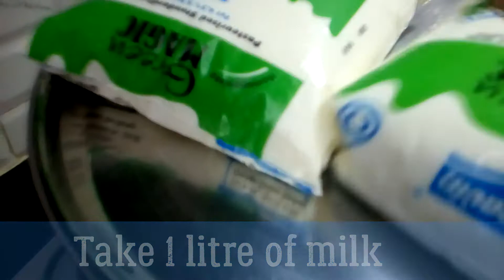Bengali Special Rasgulla recipe | Rasagulla Recipe in Tamil (Tasty & Spongy)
How to make Bengali special sweet recipe Rasgulla in Tamil | Tasty and Spongy Rasagulla recipe in Tamil.